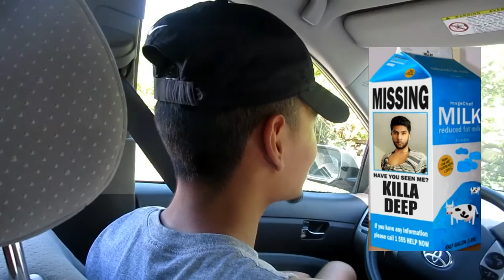SCARY CLIFF JUMPING! |Da$h Life| Vlog 11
The Guild reunites for a day and goes for a swim. DDa$h hits up the courts for some late evening hoops. Enjoy!

LOVE YOU